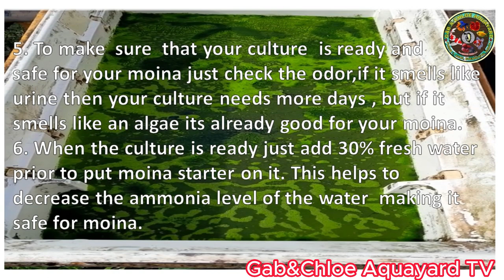Daphnia Moina & Greenwater massive culture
This video tutorial is based on research and experiments..

This is very effective method of culturing moina and greenwater in massive..

If you have questions about this video tutorial you can reach me thru writing comments below or send me private message to my fb messenger @Cito Anunciado Aparece